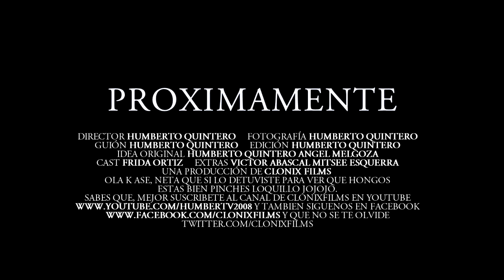FRIDA: UNA HISTORIA REAL (TRAILER) 2013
Frida es una chica hondureña que decide emigrar de su país, en búsqueda de un mejor futuro y sobre todo olvidar su pasado.

Espéralo pronto.

CLONIX FILMS 2013

MÚSICA FONDO SONATA CLARO DE LUNA - BEETHOVEN